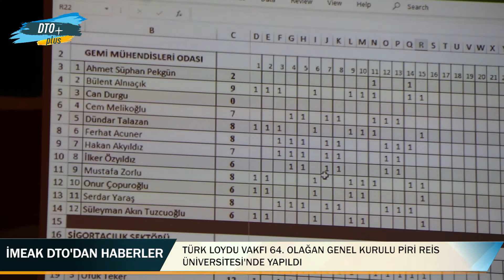Türk Loydu'nda yeniden Cem Melikoğlu dönemi...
Türk Loydu Vakfı’nın 64.Olağan Genel Kurulu rekor sayıda delege Piri Reis Üniversitesi Konferans Salonunda gerçekleştirildi.